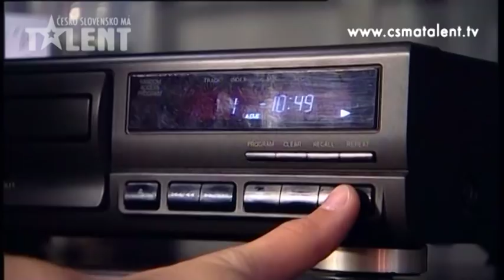Pity | Česko Slovensko má talent 2011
- sleduj videá, informácie a všetky novinky